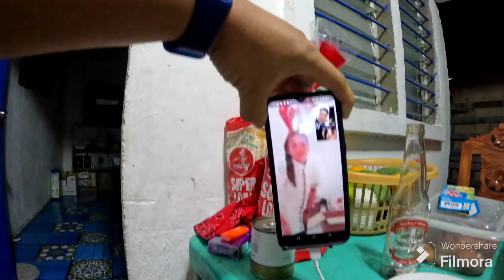Christmas vlog pinas